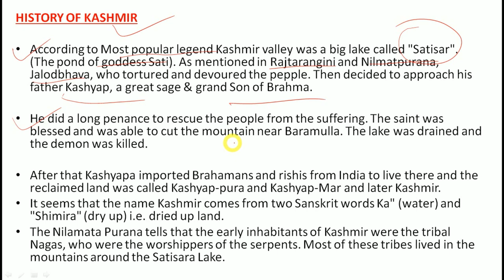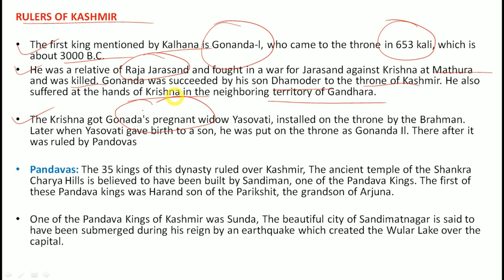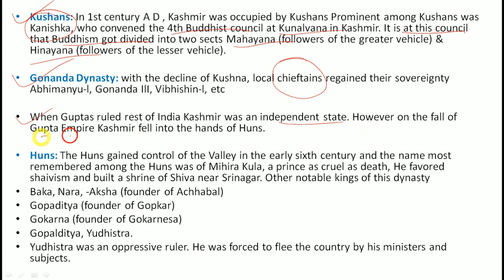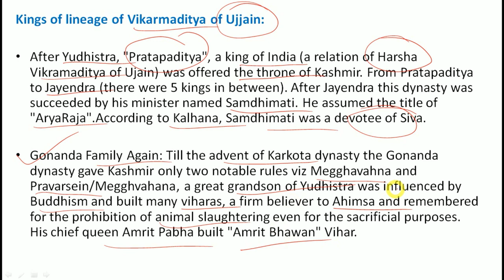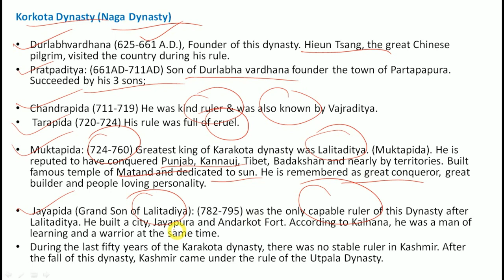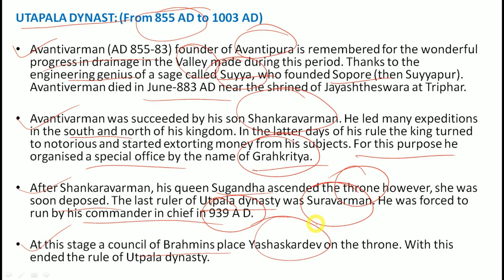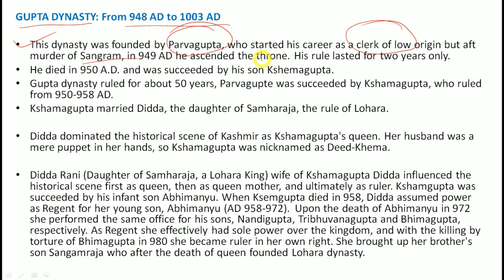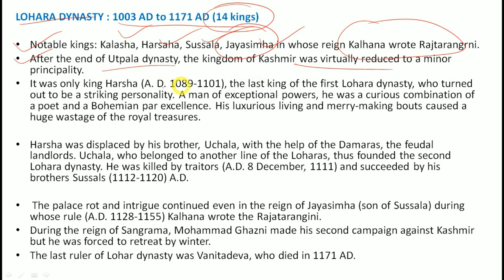History of Kashmir (Lecture-1) !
Hey Aspirants...

In this video lecture, we will discuss about, History of Kashmir (Lecture-1). I Hope this lecture will help you for understanding the concept of same topic.